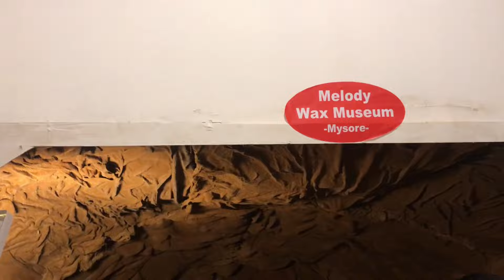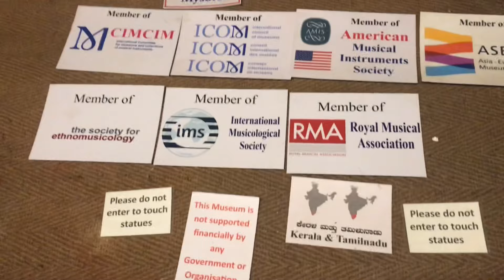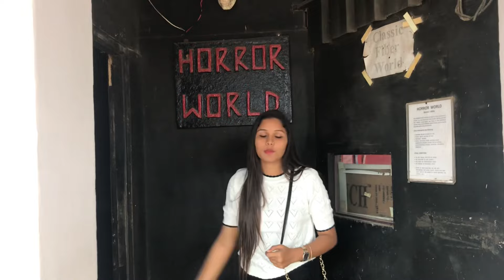Melody wax Museum ( Lagrest collection of musical instruments in india)